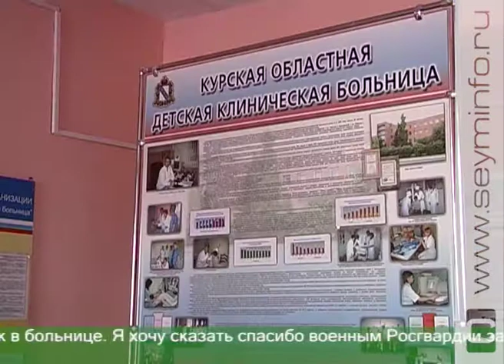Сотрудники курской Росгвардии устроили праздник для маленьких пациентов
Пропустили День знаний и первые уроки. Около 100 курских ребят сейчас проходят лечение или обследование в Областной детской больнице на Кольцова. Сотрудники Росгвардии решили «подсластить пилюлю» маленьким пациентам и устроили им праздник — подготовили представление с пиратами, клоунами и подарками!